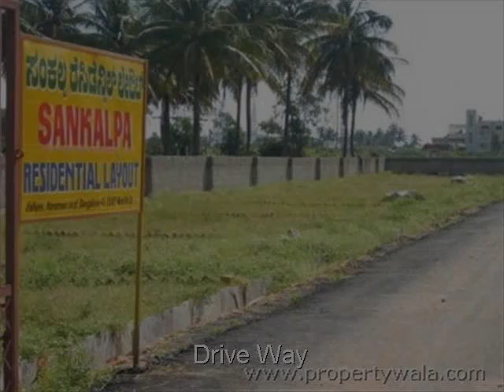Sankalpa Residential Layout - Banasawadi, Bangalore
Sankalpa Residential Layout - Banasawadi, Bangalore - Residential Apartments

It is as a BBMP Residential Sites.All dimensions are 30*40, 40*60, 30*55, 30*47 along with a no. of basic amenities like tar roads, box drainage, electricity, street lights etc.It provides us a friendly atmosphere surrounded by greeneries.